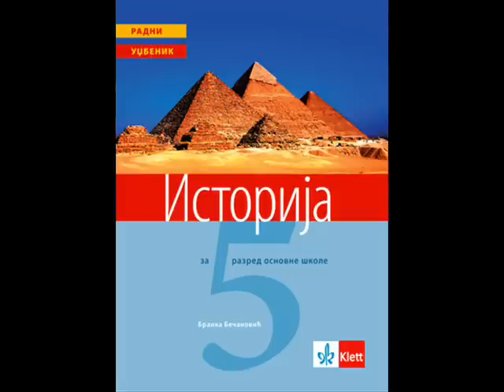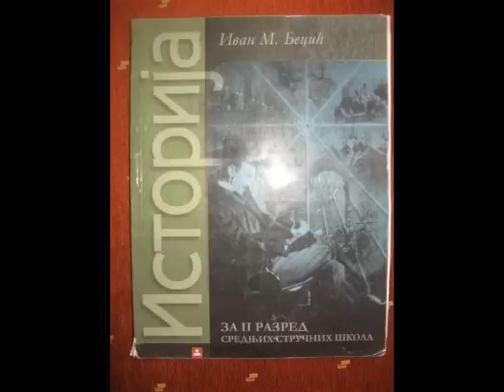Soba222-Marko Kraljevic (2009)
Lav,C-note ft.Azaleros.
Zezanje :) ovo je prava istina o Marku Kraljevicu!
btw,mi smo veoma ozbiljni momci ! :)